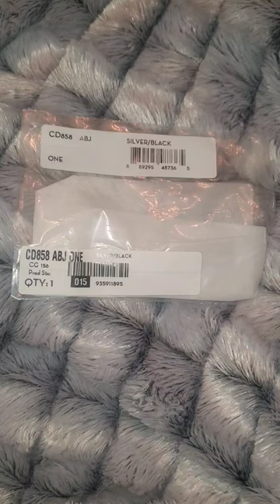comewithme to unbox @coach